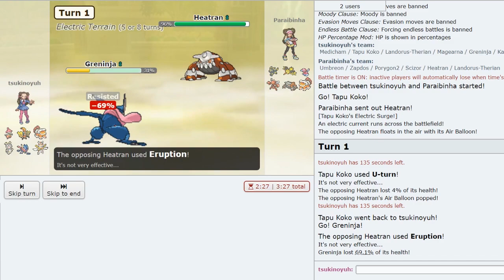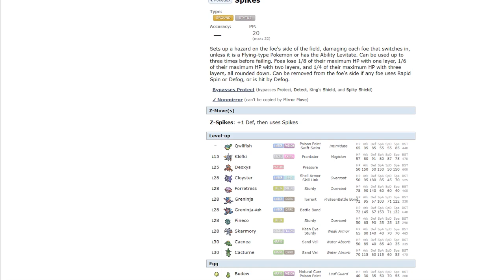THE RETURN - Pokemon Showdown USUM Live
⇩ Social Media ⇩